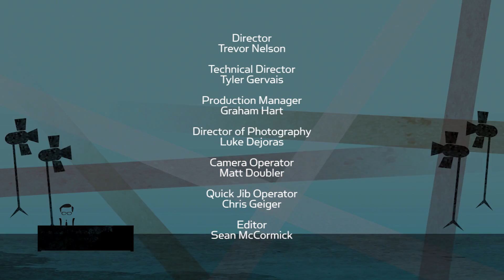Dennis Lehane on his writing process, 'Shutter Island,' and new books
(Published 6/7/17)
New York Times bestselling author Dennis Lehane details his distinctive writing process, which has brought the world remarkable tales like 'Mystic River,' and 'Shutter Island'. Lehane also talks his newest novel 'Since We Fell,' a story he says will likely to be turned into a film, and reveals what type of fiction thriller he'll tackle next.

n/a